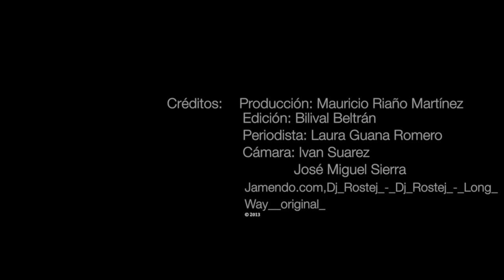Juan David Echeverri "el pollo" muestra su casa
El modelo más cotizado de Colombia, Embajador Reebok y catalogado según la revista Host como el hombre 10 de Colombia, dejó entrar las cámaras de Metrocuadro a su casa.

Allí en medio de su intimidad mostró su personalidad sencilla y la sobriedad de un hogar familiar, diseñado para compartir, encantar, descansar junto a sus amigos y seres queridos.